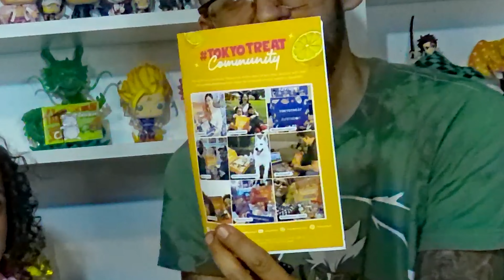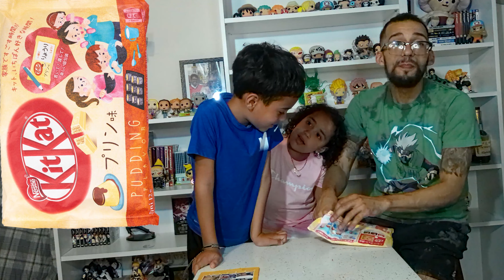Tokyo Treat - Premium Box July 2021(Summer Snackin' Theme) | Unboxing Review | DA LIBERATORS EDITION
It's Your Boy SUAVE!

Today Lyla and I are back with our 4TH TOKYO TREAT BOX!  We also have Levi, making his 1st appearces on the show today!
Tokyo Treats Boxes have different snacks, candies and a drink from Japan! We get a Premium Box every month!
The July theme is Summer Snackin'! Which contain about 17 items in the box.

This will be Da Liberators 26th video! So we really hope you guys enjoy it!

Click the links below and check it out!

                                             |About DA Liberators|

This channel is called Da Liberators! Because my niece(Lyla) and I plan to LIBERATE everyone from BOREDOM!

My goal is honestly to build a platform for my niece and try to give her a better life than I had.

There's going to be a ton of different content on this channel, but mostly everything will have something to do with ANIME!  I absolutely LOVE ANIME!

We react to different foods, funko pops, mangas, custom art and so much MORE!

If anyone would like to send us packages for us to review we'll totally be open to that!

There's plenty of GREAT content coming your way! So come join the LIBERATION TODAY!

Would also want to give a HUGE shout out to my guardian angel "Tio Dean" my Tio(uncle) just recently passed away Nov 12th 2020. He was my best friend and my big brother. He was a huge part of my life and was taken away so soon. My uncle is one of the reasons why I'm doing this channel as well. I hope I make you proud Tio! We love and miss you! Keep Resting Easy!